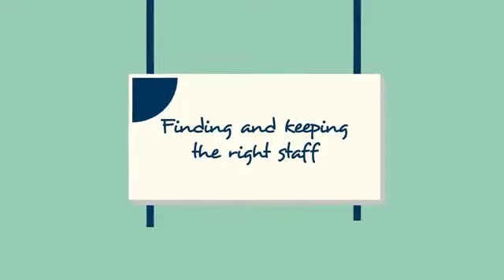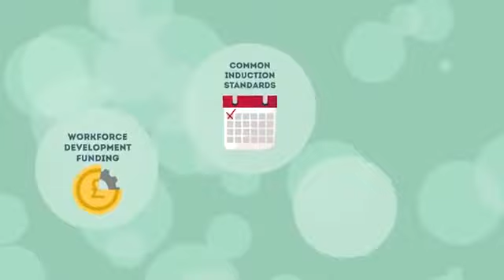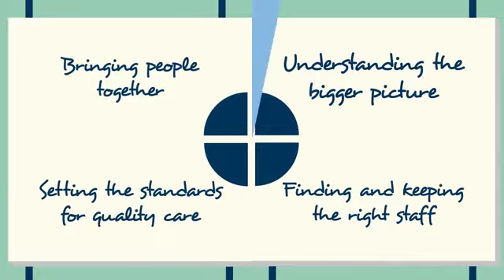Skills for Care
Claire Wyatt: UK Actress | Voiceover | Writer

Female actor for TV, film, theatre, radio. Voice talent for commercials, corporate, ADR, audio books, animation, narration, e-learning and much more. Home studio. Theatre, TV and comedy writer.

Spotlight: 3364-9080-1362